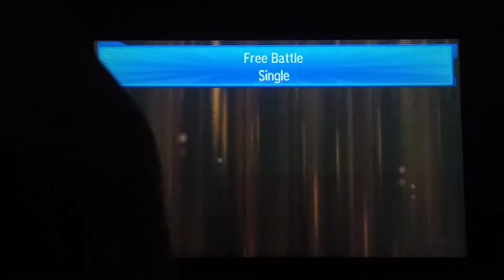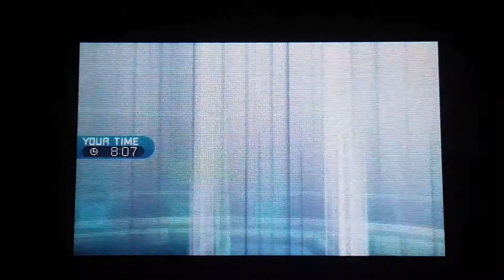Holiday Special! Pokemon Sun/Moon Battle Spot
Hope you enjoyed! Expect more Sun/Moon content in the near future!